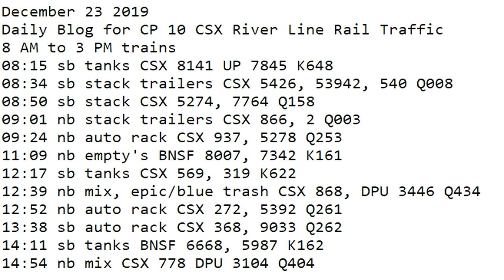December 23 2019 Trains 8 AM to 3 PM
8 AM to 3 PM trains
08:15 sb tanks CSX 8141 UP 7845 K648
08:34 sb stack trailers CSX 5426, 53942, 540 Q008
08:50 sb stack CSX 5274, 7764 Q158
09:01 nb stack trailers CSX 866, 2 Q003
09:24 nb auto rack CSX 937, 5278 Q253
11:09 nb empty's BNSF 8007, 7342 K161
12:17 sb tanks CSX 569, 319 K622
12:39 nb mix, epic/blue trash CSX 868, DPU 3446 Q434
12:52 nb auto rack CSX 272, 5392 Q261
13:38 sb auto rack CSX 368, 9033 Q262
14:11 sb tanks BNSF 6668, 5987 K162
14:54 nb mix CSX 778 DPU 3104 Q404